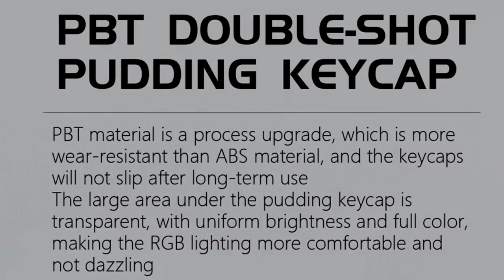GAMAKAY MK61 Review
Hi, as everyone is asking which type of keyboard I'm using, well here it is... presenting
Gamakay MK61 Wired Mechanical Keyboard Gateron Optical Switch Pudding Keycaps RGB 61 Keys Hot-Swappable Gaming Keyboard - Black Yellow Switch

Brand: GamaKay
Name: Mechanical Gaming Keyboard
Model: MK61
Keys Number: 61 Keys
Keycaps: PBT Double-shot Pudding Keycaps
Backlight: RGB Backlight
Interface: Type-C 3.1
Voltage: 5V ≤ 350mA
Support: for Mac OS / Windows XP / 7 / 8.1 / 10

Feature:
1. PBT Double-shot Pudding Keycaps
    Make your finger feel smoother and more durable, and not easy to shine as ABS keycaps.
2. 5000W Gateron Optical Switch
    Yellow / Green / Red / Brown / Blue switch is available.
3. Full RGB Backlight
Full RGB backlit, 6 themed lighting effects, 16 million colors adjustable.
4. Hot Swappable
Full keyboard is hot-swappable, plug and change, switch DIY.
5. Customizable Large Onboard Memory
All buttons are programmable, built-in large-capacity on-board memory can remember the last light effect setting.6. Type-C USB Connection
6.Type-c USB connection, widely compatible with multiple systems, for Mac, iOS, Windows, Linux, and Android.
7. Supports NKRO
8. IPX4 Waterproof
9. Ergonomically Designed